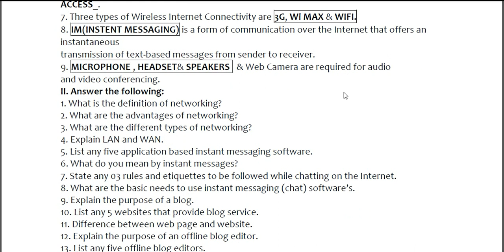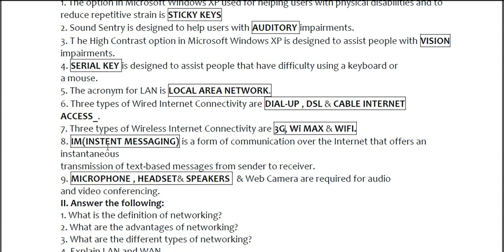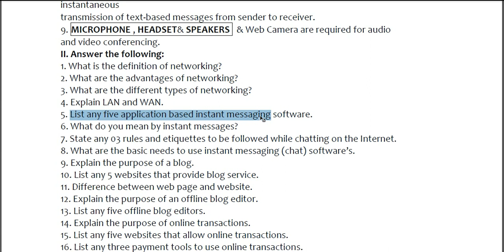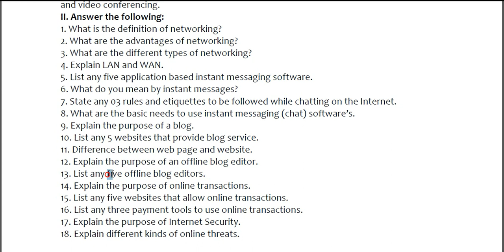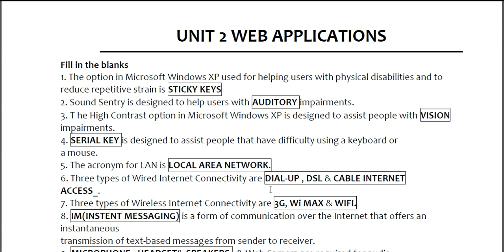Unit 2:Web Applications For Code 402